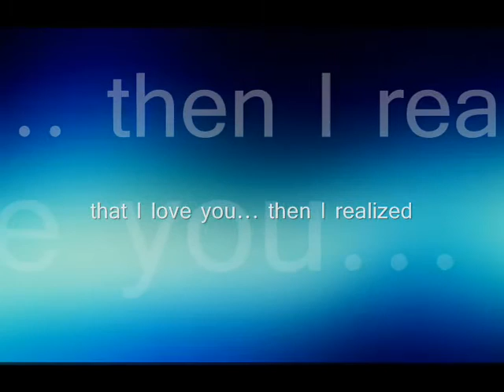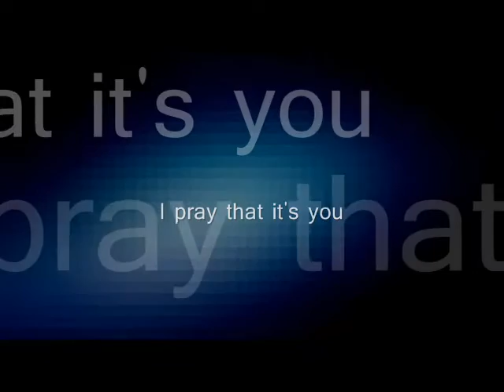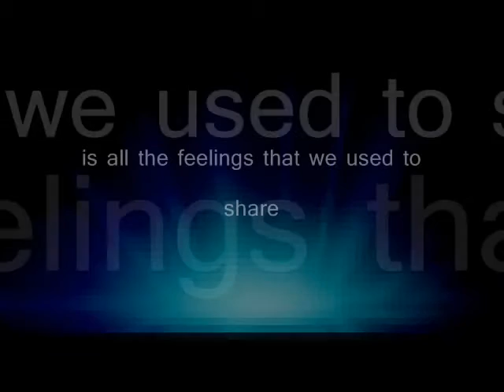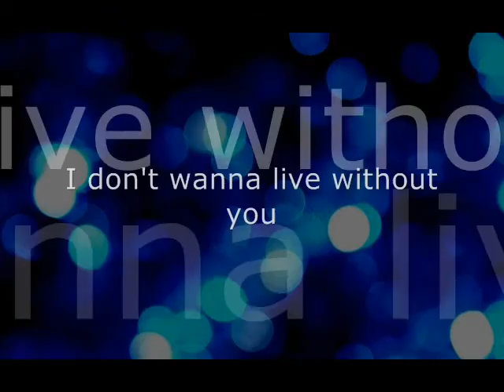I MISS YOU (2015)_Klymaxx_LYRICS_veNus2910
*Recorded LIVE. No cuts, no Audio editing, no enhancements done.

*For DEMO and critic purposes only

*Vocals & video by veNus2910